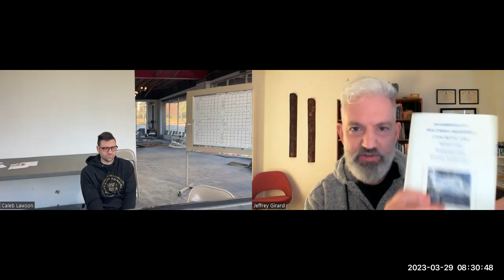Polymer in Concrete Countertop Mixes: Who needs it?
Dive deep into the world of polymers and their role in the realm of concrete. Join us as we unravel the mysteries behind this essential ingredient and explore its significance in creating exceptional concrete masterpieces.

Discover why polymers are used, how they work, and the science and engineering principles that make them an integral part of good concreting practices. We'll take you on a journey through the philosophy of relying on sound scientific knowledge to achieve outstanding results.

For a comprehensive understanding of polymer's role in GFRC concrete countertops, we highly recommend checking out our informative article: "What Does Polymer Do in GFRC Concrete Countertops?"